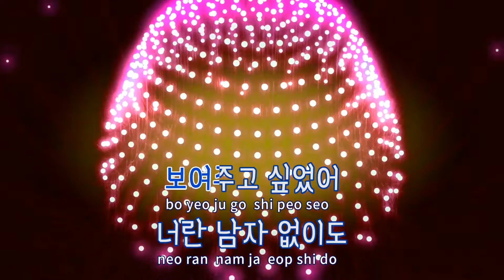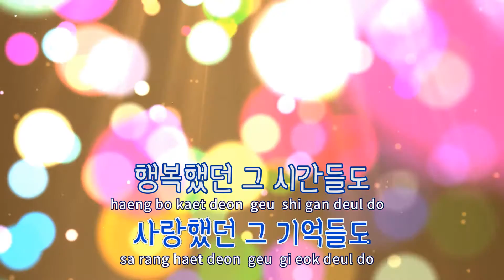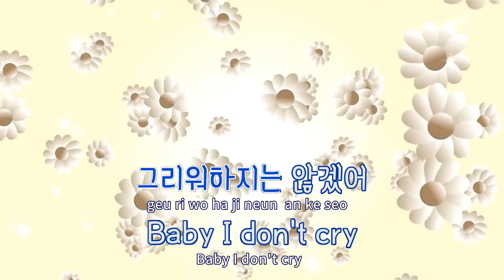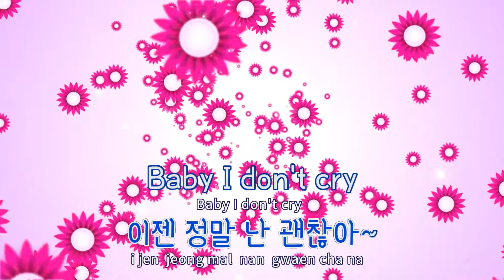[TJ노래방] 어리지 않아요 - 가비 퀸즈 / TJ Karaoke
어리지 않아요  --  가비 퀸즈